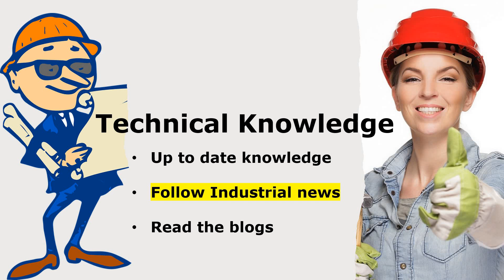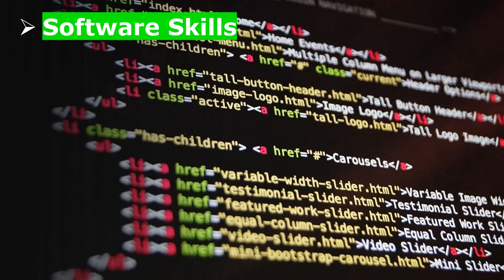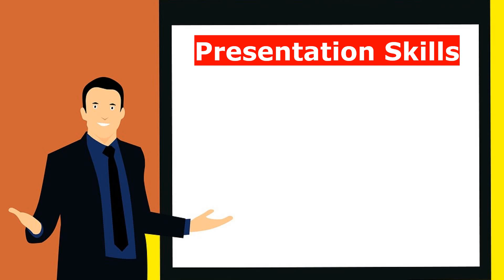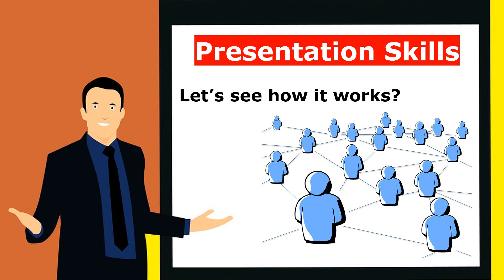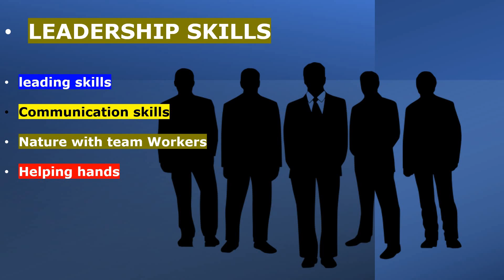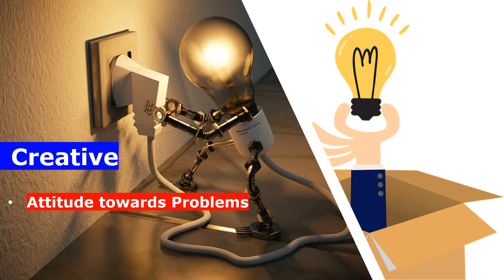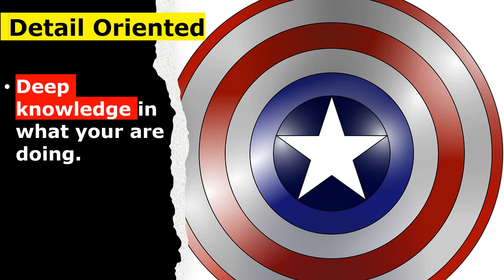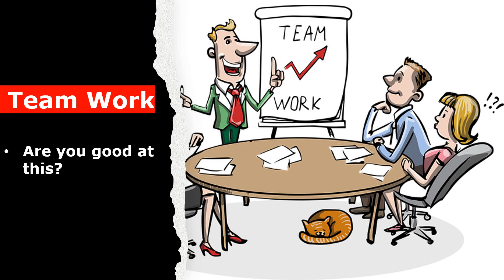Top 10 Skills for Engineers to Learn | Important Job Skills for Engineers to Learn in 2022.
In this video we are going to discuss about the ;

Top 10 Skills for Engineers in 2022
Essential Skills for Every Type of Engineer
What skills should I learn during my engineering?
What are the skills of a professional engineer?
10 skills that engineers should watch for in 2022

About the Channel :

The Learn CHE is a YouTube Channel for those Engineering Students, Engineers i.e. Chemical Engineer, Process Engineer, Instrumentation Engineer, Mechanical Engineer(those who are already working in a Industry) who want to learn about the Engineering Concepts from the scratch, want to know the WHY behind the every concept and those chemical engineers, Process Engineer, Instrumentation Engineer as well as Mechanical Engineer who are already working in a Industry. I would like to try to upload the videos related to Industrial concepts i.e. heat exchangers, valves, reactors, plant shut down and plant start up, process safety during plant startup and shutdown and process engineering related videos.